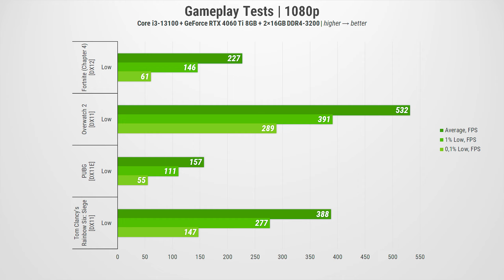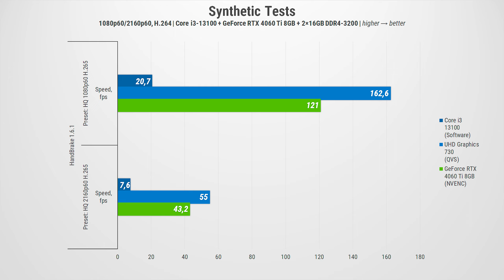GeForce RTX 4060 Ti + Core i3-13100: Test in 19 games at 1080p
- Test Bench -
- CPU: Intel Core i3-13100
- MB: MSI MAG Z790 TOMAHAWK WIFI DDR4
- Cooler: Zalman CNPS9X Performa ARGB Black
- GPU: Palit GeForce RTX 4060 Ti StormX
- RAM: Kingston FURY Beast Black RGB DDR4-3200 CL16 2x16GB
- SSD: Kingston NV2 500MB
- PSU: CHIEFTEC ECO 600W (GPE-600S)
- Case: Zalman N4 Rev.1 Tempered Glass
- Monitor: Philips Brilliance 329P9H
- OS: Windows 11 (Moment 4)

- Timestamp -
0:00 Intro
0:15 Gaming Benchmarks | 1080p
0:18 Apex Legends
1:00 Baldur's Gate 3
1:41 Battlefield 2042
2:23 CoD: Warzone
3:04 Counter-Strike 2
3:45 Cyberpunk 2077
5:07 Diablo 4
5:48 Dota 2
6:30 Fortnite (Chapter 4)
7:11 Forza Horizon 5
7:52 God of War
8:34 Overwatch 2
9:15 PUBG
9:56 Remnant 2
10:38 Starfield
11:19 The Witcher 3: Wild Hunt
12:41 Tom Clancy's Rainbow Six: Siege
13:12 Overall Gaming Results
13:52 Synthetic Tests
14:25 Outro